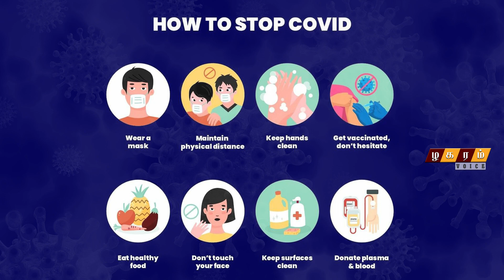"நடிகர் சிவகார்த்திகேயன் மக்களுக்கு வீடியோ வாயிலாக விழிப்புணர்வு ." | Sivakarthikeyan speech